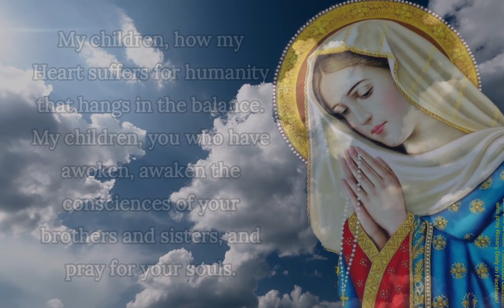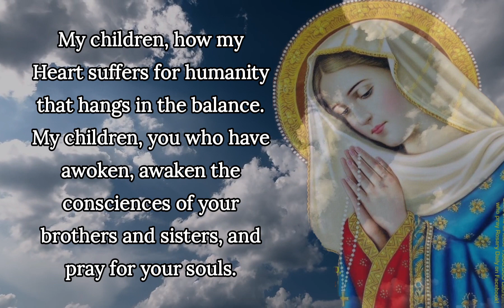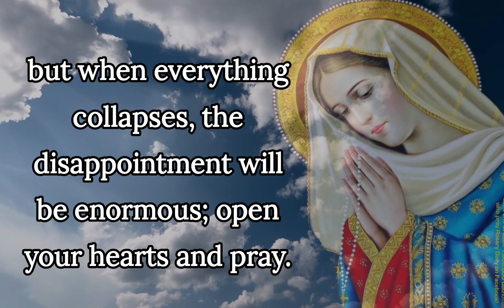Our Lady: The Great Powers are Attacking Each Other...Many Demons Leading Them Into The Great War!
Our Lady to Gisella Cardia on October 11, 2022:The great powers are attacking each other because of the proximity of so many demons, who are leading them into the great war.